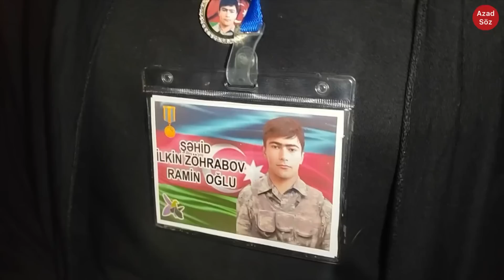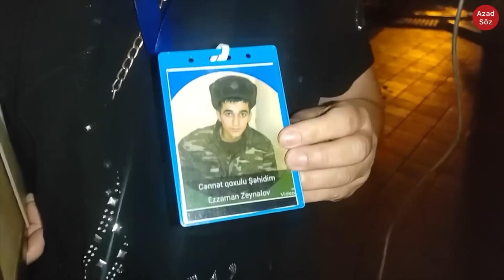Gündüzlər İlham Əliyevi yerində tapmayan şəhid anaları gecə Prezident Aparatında